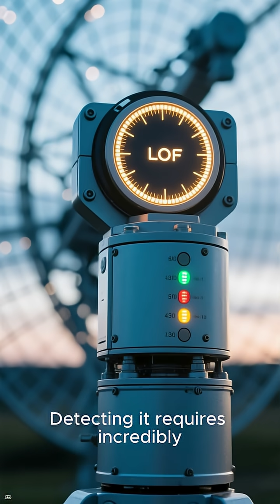The solar system's unexpected speed and its challenge to the standard model of cosmology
“Astronomers Just Found the Solar System Is Moving 3× Faster Than Expected”

“Is Our Entire Cosmology Wrong? New Measurement Says… Maybe”

“The Solar System’s Speed Shock: A Challenge to Modern Cosmology”

“LOFAR Telescope Just Broke the Standard Model of the Universe?”

“We’re Moving WAY Faster Through Space Than We Thought